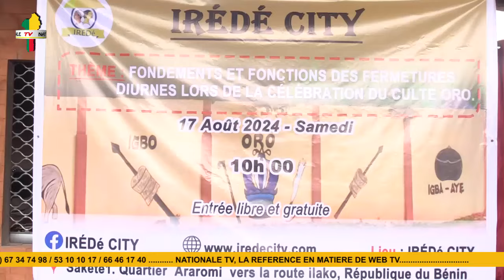CELEBRATION DU CULTE ORO: SALIMANE KARIMOU TIENT LA 3è CONFERENCE ANNUELLE AVEC LES DIGNITAIRES...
A l'Institut de Recherche en Education et Dévéloppement (IREDE City) du Ministre Salimane Karimou à Sakété, ce samedi 17 août 2024 s'est tenue la 3 ème conférence annuelle  en prélude à la célébration du culte ORO  avec les dignitaires dans le Plateau et région.
Suivez...